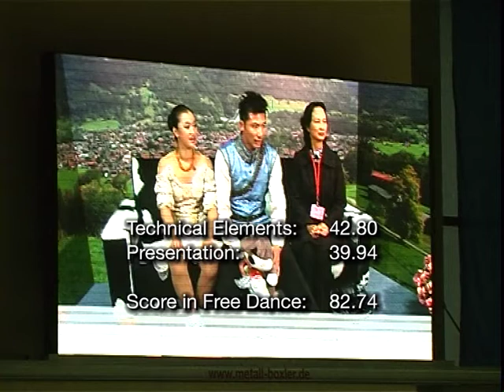Xintong Huang Xun Zheng - Nebelhorn Trophy 2013 Oberstdorf - Ice Dance FD CHN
Saturday, 28th September 2013, Oberstdorf
45th Nebelhorn Trophy
Ice Dance Free Dance
Xintong Huang / Xun Zheng - China